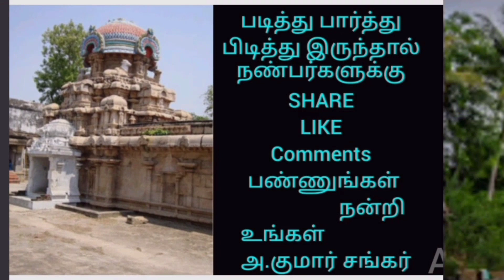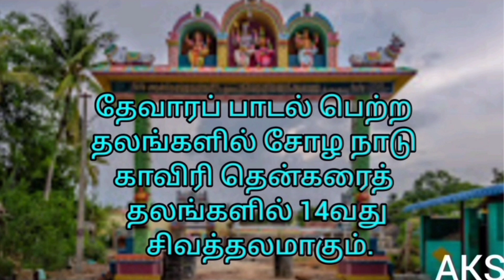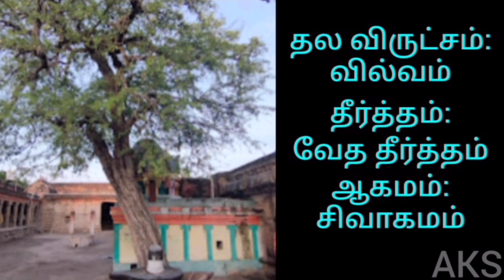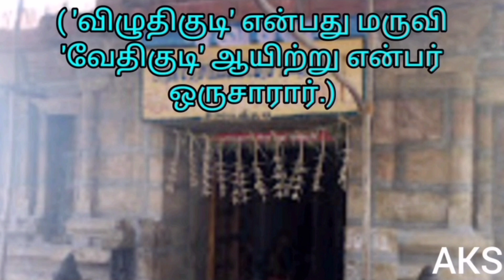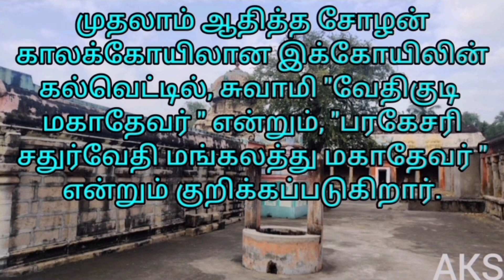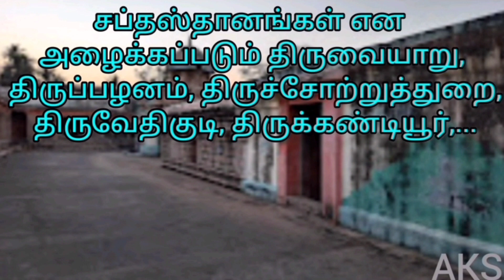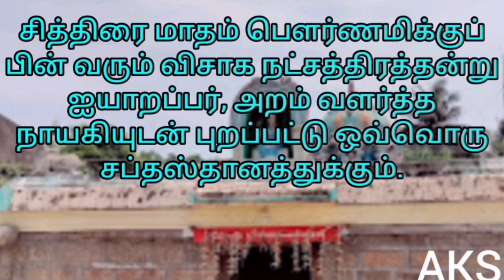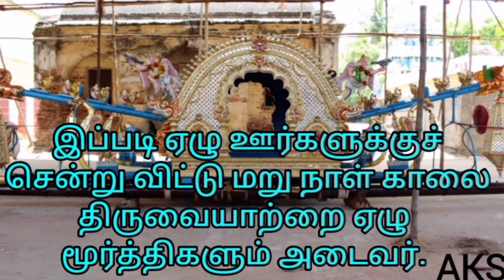திருவேதிகுடி வேதபுரீசுவரர் கோயில்தேவாரம் பாடல் பெற்ற 274 சிவாலயங்களில் ஒன்று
திருவேதிகுடி வேதபுரீசுவரர் கோயில்
தேவாரம் பாடல் பெற்ற 274 சிவாலயங்களில்
  ஒன்று
வேதி - பிரமன். பிரமன் பூசித்த தலமாதலின் வேதிகுடி என்று பெயர் பெற்றது. வேதம் வழிபட்டதாகவும் கூறுவர். ( 'விழுதிகுடி' என்பது மருவி 'வேதிகுடி' ஆயிற்று என்பர் ஒருசாரார்.)
சுவாமி வாழைமடுவில் உற்பத்தியானதால் 'வாழைமடு நாதர் ' என்றும் அழைக்கப்படுகிறார்.
மகாமண்டபத்தில் உள்ள விநாயகர் (தலவிநாயகர்) வேதவிநாயகர் எனப்படுகிறார்.
இறைவன் நான்கு முகங்களாலும் அருளிச் செய்யும் நான்கு வேதங்களையும் செவிசாய்த்துக் கேட்கும் நிலையில்; இடக்காலை உயரமாக வைத்து அற்புதமாகக் காட்சித் தருகிறார்.
முதலாம் ஆதித்த சோழன் காலக்கோயிலான இக்கோயிலின் கல்வெட்டில், சுவாமி "வேதிகுடி மகாதேவர் " என்றும், "பரகேசரி சதுர்வேதி மங்கலத்து மகாதேவர் " என்றும் குறிக்கப்படுகிறார்.      நன்றி
                                     உங்கள்
                               அ.குமார் சங்கர்
                                     AKS vision